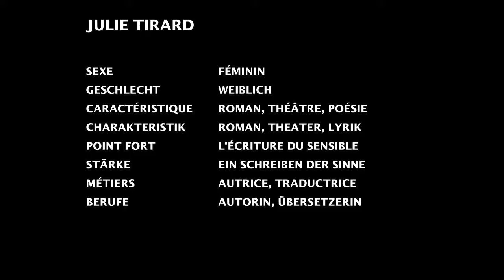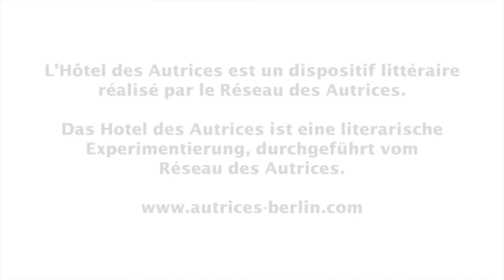L'Hôtel des Autrices présente/präsentiert Julie Tirard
A partir du 30 août 2021, Julie Tirard rentre en résidence dans l'Hôtel des Autrices. L' autrice investit ce lieu digital.

L'Hôtel des Autrices est un dispositif de création et de diffusion de la littérature faite par les femmes, produit et réalisé par le Réseau des Autrices d'après une idée originale de Marie-Pierre Bonniol pour Collection Morel.

Ce programme est soutenu par Neustart Kultur.

Entretien réalisé par Cécile Calla
Montage, layout et sous-titres par Cécile Calla

Ab dem 30. August 2021 wird Julie Tirard im Hôtel des Autrices einziehen. Die Autorin übernimmt das Hotel.

Hôtel des Autrices ist ein Schöpfungs- und Verbreitungsprogramm für Autorinnen, produziert und geleitet vom Réseau des Autrices nach einer Idee von Marie-Pierre Bonniol für Collection Morel.

Diese Residenz wurde von Neustart Kultur unterstützt.

Interview von Cécile Calla
Schnitt, Layout und Untertitel von Cécile Calla